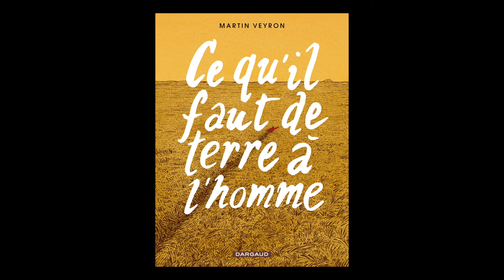Martin Veyron - Ce qu'il faut de terre à l'homme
Martin Veyron vous présente son ouvrage "Ce qu'il faut de terre à l'homme" aux éditions Dargaud à l'occasion de L'Escale du Livre 2016 à Bordeaux.